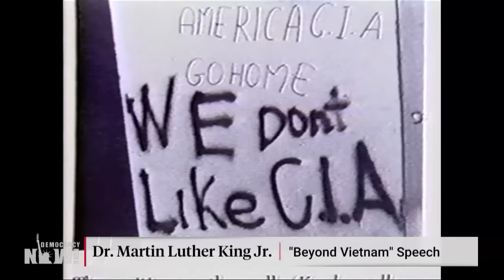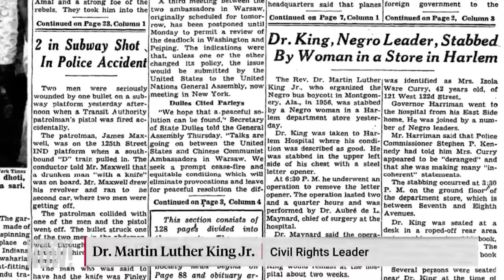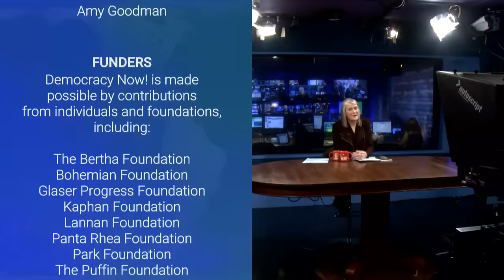SPECIAL: Dr. Martin Luther King Jr. in His Own Words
Today is the federal holiday that honors Dr. Martin Luther King Jr. He was born January 15, 1929. He was assassinated April 4, 1968, at the Lorraine Motel in Memphis, Tennessee. He was just 39 years old. While Dr. King is primarily remembered as a civil rights leader, he also championed the cause of the poor and organized the Poor People’s Campaign to address issues of economic justice. Dr. King was also a fierce critic of U.S. foreign policy and the Vietnam War. We play his “Beyond Vietnam” speech, which he delivered at New York City’s Riverside Church on April 4, 1967, as well as his last speech, “I’ve Been to the Mountaintop,” that he gave on April 3, 1968, the night before he was assassinated.